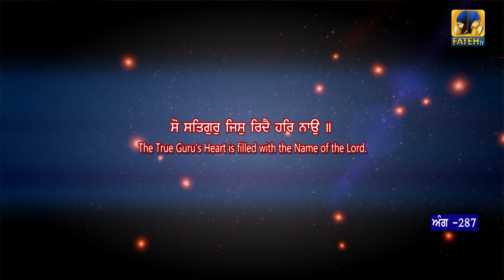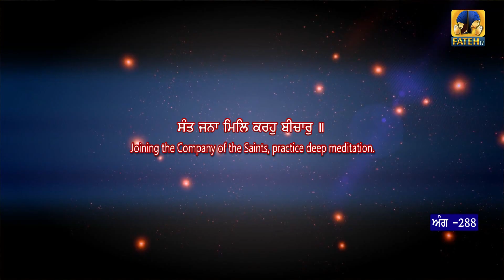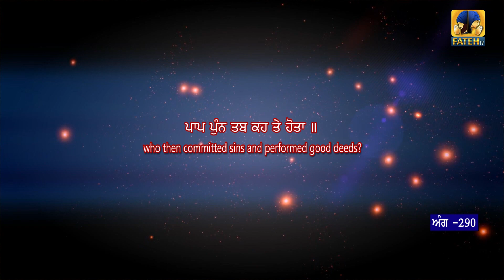Sehaj Paath Shri Guru Granth Sahib Ji Part - 37 | Bhai Daljeet Singh | Fateh TV